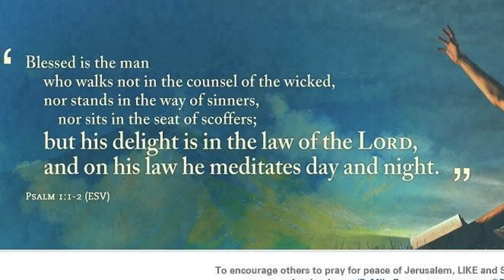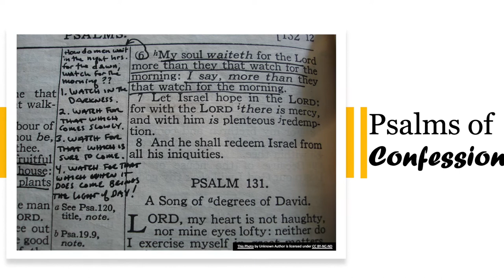PSALMS | Bible 180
This week's installment of Bible 180 is the Psalms. It is one of the longest books in the Bible with 150 chapters. And it has a lot of different Psalms written by David.

Not only reading the Psalms, but praying them and letting the language transform our hearts can lead us closer and closer in our relationship with God.

Hope you enjoy and don't lose hope!